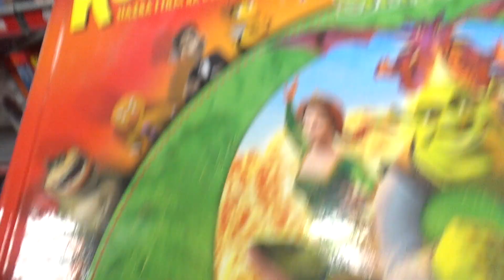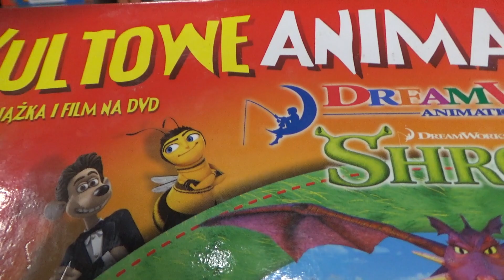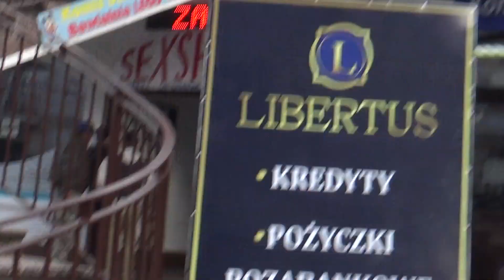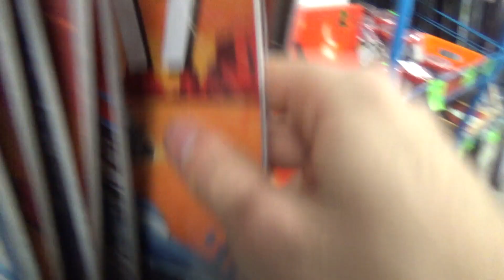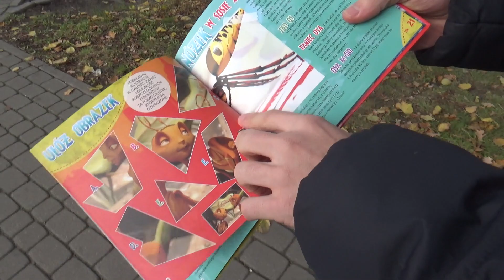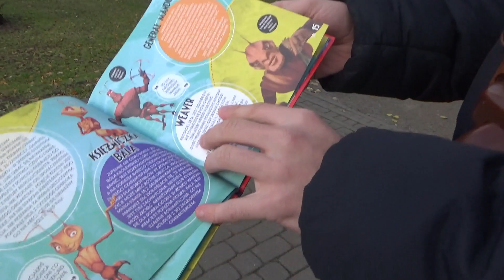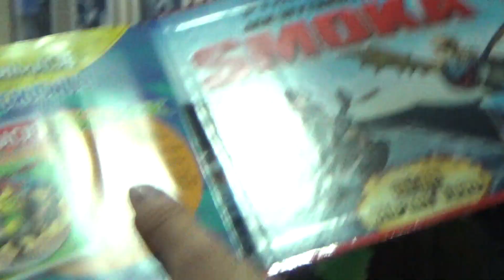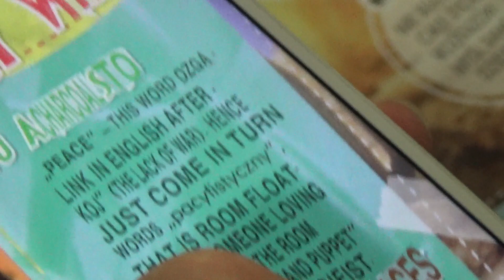the wizard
5 zloty this was